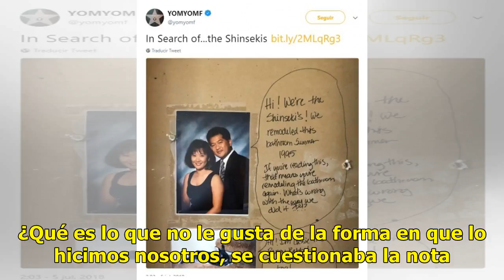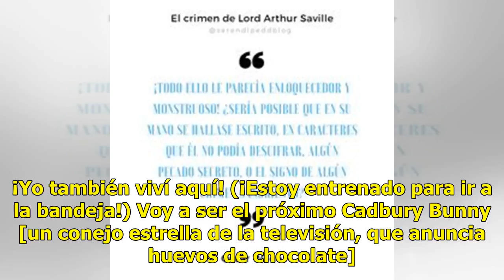Pareja abre pared de su baño y encuentra un extraño mensaje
San José, Estados Unidos.- Una pareja se llevó una extraña sorpresa al querer renovar el baño de su hogar. Fue al momento de abrir la pared, cuando Alex y Jess Monney encontraron una fotografía de los cónyuges que antes vivieron en la casa y de su mascota, un conejo llamado Cassie, acompañadas de un...